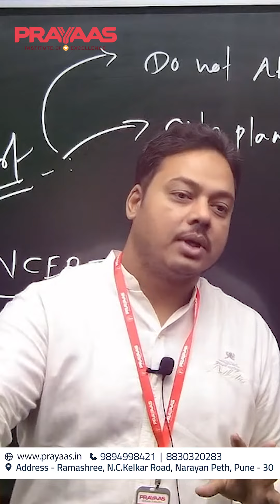UPSC | Comprehensive Batch | Advance Batch | Pune | Prayaas Institute prayaasinstitute upsc #2024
PRAYAAS PRAMAAN Comprehensive Batch 📚
Orientation Sessions ✅
Join us at Prayas Institute of Excellence for an exclusive sneak peek into our main batch through
"FREE orientation session"

Don't miss out on the chance to experience the expertise of our dream team of faculty members.

📍 Ramashree, N.C.Kelkar Road, Narayan Peth, Pune

Prayaas Institute is a leading educational hub specializing in MPSC and UPSC exam preparation. Our institute stands out for its dedicated faculty comprising experienced educators who provide personalized coaching tailored to each student's needs. With a meticulously crafted curriculum, rigorous practice sessions, and regular assessments, we ensure that our students are fully equipped to excel in these competitive exams. At Prayaas Institute, we foster a supportive learning environment where aspirants receive the guidance and resources necessary to realize their full potential and achieve their career goals.

With a focus on conceptual clarity and strategic exam preparation, Prayaas Institute empowers students to navigate the complexities of the MPSC and UPSC examinations with confidence. Our comprehensive coaching programs cover all aspects of the syllabus, coupled with exam-oriented training to help students develop the necessary skills and strategies to succeed. Join Prayaas Institute today and embark on a transformative journey towards academic excellence and career success in the realm of public service.